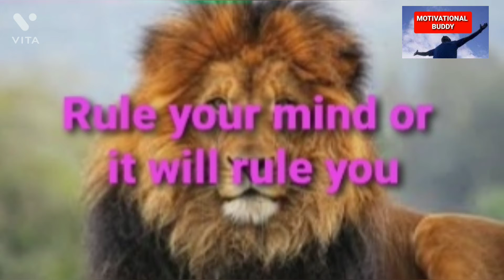Train your mind for success 🙂